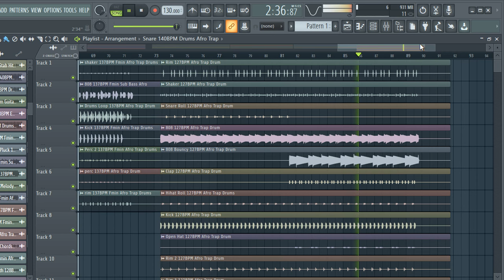FREE DOWNLOAD AFROBEAT DRUM LOOPS "vol-10" (Burnaboy, Wizkid, Oxlade Type Kit)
afrobeat drum loop
afrobeat drum loops
abrobeat loop kit
free drum kits
afrobeat drum loop 2024
AFROBEAT DRUM LOOPS
afrobeat drum kit
afrobeat drum kit free download
afrobeat loop
free afrobeat loop
AFRO SAMPLES
afrobeats
loops
Loops AfroBeat Gratis
afrobeat drum loop
afrobeat Drum Loop,afrobeat drum loop